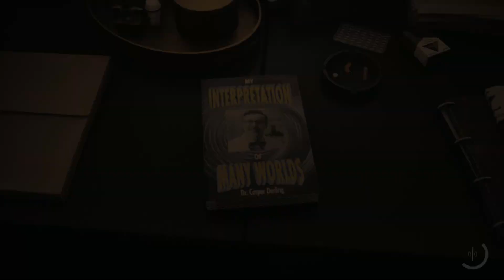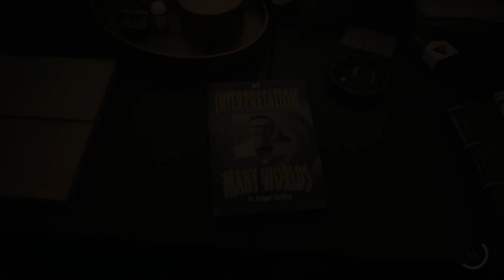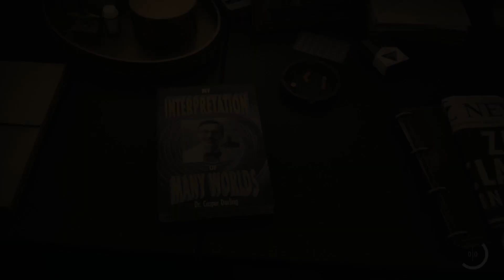Let's Play Alan Wake II 018 - Backstage Pass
Having completed a very strange, very confusing interview on "In Between With Mr. Door", Alan finds himself abandoned at the TV studio, and must find his way out... just what the hell is going on?!